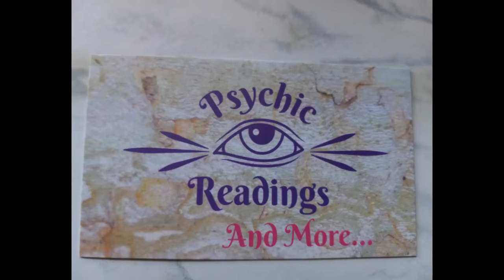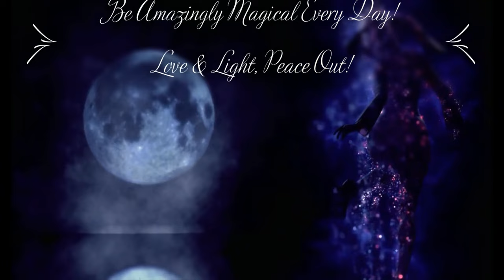IMPORTANT MESSAGES FROM SPIRIT FOR SOMEONE 🌷✨💫 Bad Habits and treachery Abound!🧿 Ember's Cauldron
Hi There My Friends, Lady Ember Nytesong here once again with today's channeled messages from spirit. Each message is totally unique. Spirit gives them to me as I talk to you. I know that each and every message that Spirit and My friends on the other side give me is for someone who needs to hear that exact message.  ✨🌞 All Messages are timeless. You hear them when you need to hear them.

😇✨So, my friends, In this reading we're taking a look at what what do you need to hear from spirit, what is your message? 😍 Be Careful! bad habits and treachery abound!

Music in this video
Song
056 - BLVKSHP - Taurus (Instrumental)
Artist
Dylan Charbeneau
HEXACORP LTD (on behalf of ScoreAScore); LatinAutorPerf, Hexacorp (music publishing), Polaris Hub AB, UNIAO BRASILEIRA DE EDITORAS DE MUSICA - UBEM, and 7 Music Rights Societies